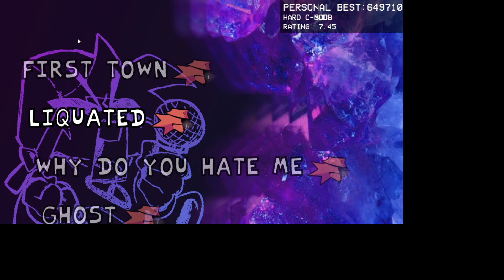Note skin preveiw!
This is something that I will be working on in the near future. For now, it will not be downloadable.